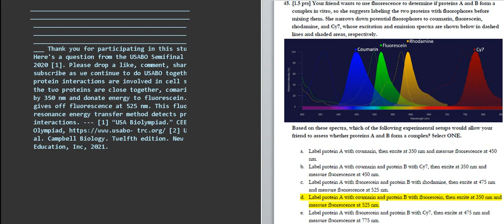Fluorescence Resonance Energy Transfer (Cell Biology)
USA Biolympiad. Center for Excellence in Education.

Text to speech by gTTS (Google Text-to-Speech)